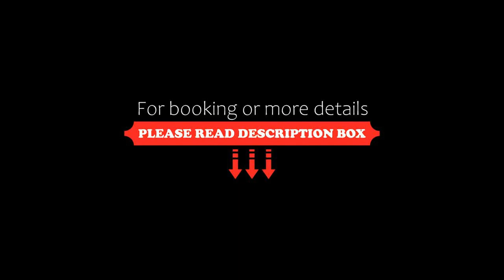Ascot Hotel, Dubai, United Arab Emirates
About Property:
Situated in the heart of Dubai, the Ascot Hotel offers deluxe rooms with picturesque views of the city. It is a 5-minute drive from the popular Burjuman Mall.
The rooms are well-appointed, modernly furnished and have luxurious marble bathrooms. In-room amenities include large LCD TVs with satellite channels and a minibar.
The Ascot Hotel offers a choice of 3 food and beverage outlets. Chinese cuisine can...
Property Type: Hotel
Address: Khalid Bin Walid Road, Bur Dubai, Dubai, United Arab Emirates
Searching For
1. Ascot Hotel - Dubai - United Arab Emirates
2. Ascot Hotel - Dubai - United Arab Emirates Address
3. Ascot Hotel - Dubai - United Arab Emirates Rooms
4. Ascot Hotel - Dubai - United Arab Emirates Amenities
5. Ascot Hotel - Dubai - United Arab Emirates Offers and Deals
Audio Credit:
Track Title: Blank Slate
Artist: VYEN